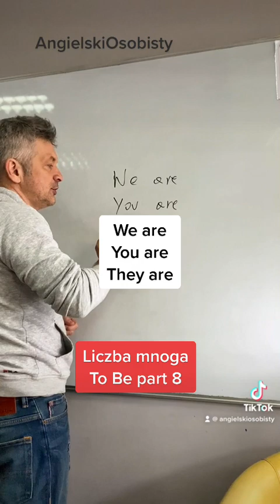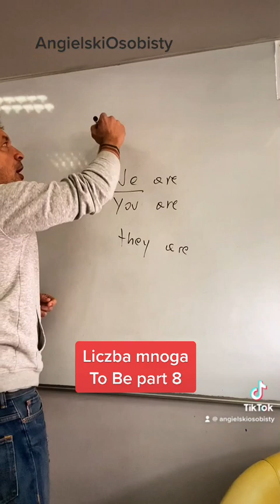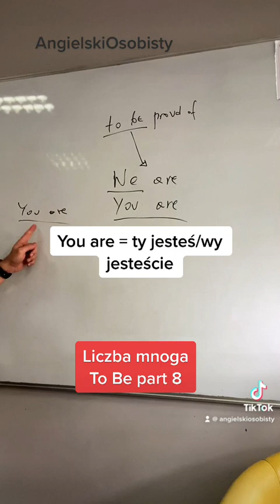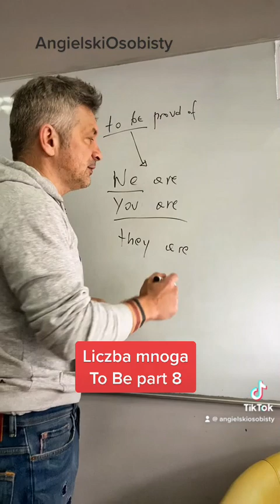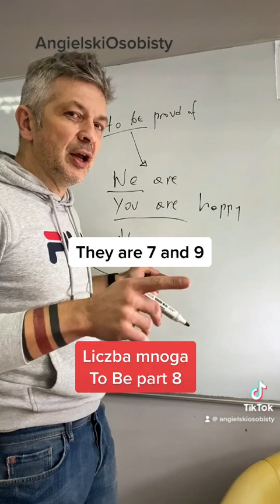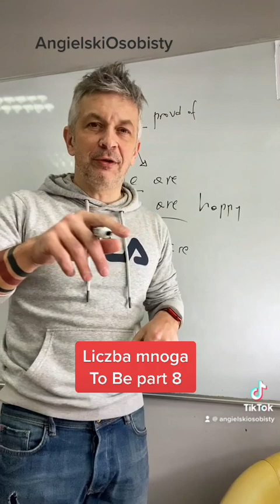Czasownik To Be - Part 8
Liczba mnoga i niuanse.